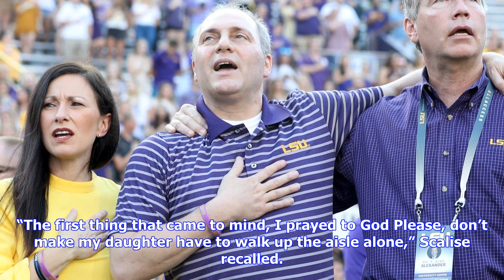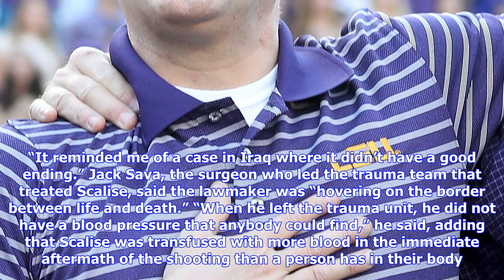Breaking News | Scalise tells ‘60 minutes’ of harrowing ordeal: ‘don’t let me bleed out on this fie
Scalise tells ‘60 minutes’ of harrowing ordeal: ‘don’t let me bleed out on this field’

House Majority Whip Steve Scalise RLa. stands during the national anthem before the LSU Tigers vs. T...